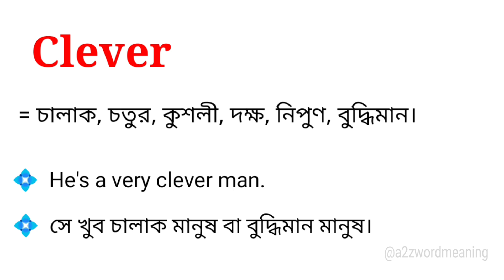Clever Meaning in Bengali With Example || Clever শব্দটির বাংলা অর্থ কি হবে ?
এই ভিডিওতে clever শব্দটির বাংলা অর্থ উদাহরণ সহকারে আলোচনা করা হয়েছে। আশা করছি ভিডিওটি আপনাদের উপকারে আসবে।